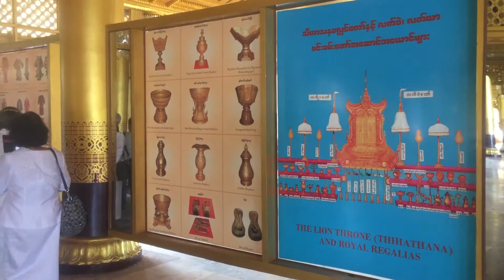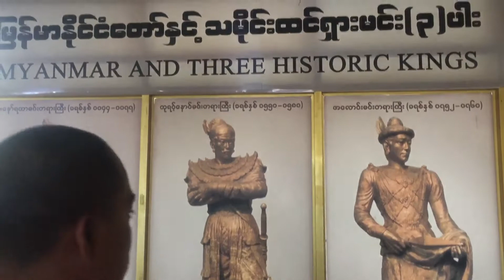ព្រះបរមរាជវាំជនជាតិមន/ Old Palace of Mon state, Myanmar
ចូលទស្សនាព្រះបរមរាជវាំ មន នៅប្រទេសភូមា ថ្ងៃទី ១៥ កុម្ភៈ ២០១៨